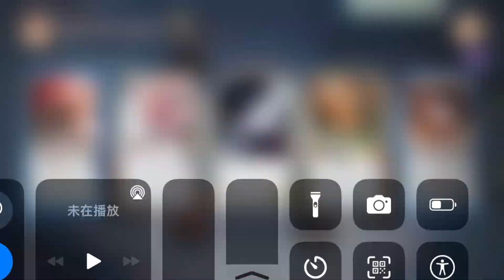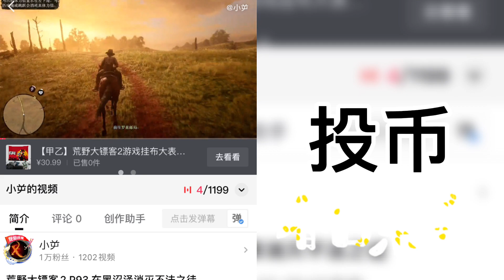阴阳师 百闻牌P9 失落了九章的孟婆汤总算见到了吗